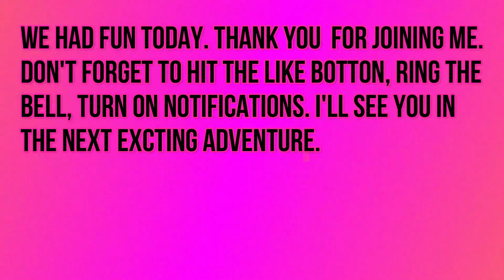Banjo And Kazooie part 2: Treasure Trove Cove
Welcome to Treasure Trove Cove, where the adventure never ends! In this thrilling episode, we’ve collected every single one of the 100 notes, 5 Jinjos, and 10 Jiggys, along with 2 Honeycombs and some Mumbo Tokens! Plus, we learn 2 awesome new moves that will help us conquer the challenges ahead. And yes, I did get my bum chomped by Snackers—don’t miss that hilarious moment! Join us for a fun-filled gaming experience!